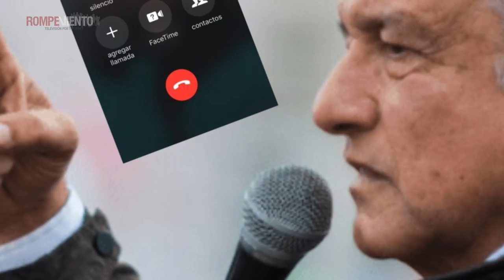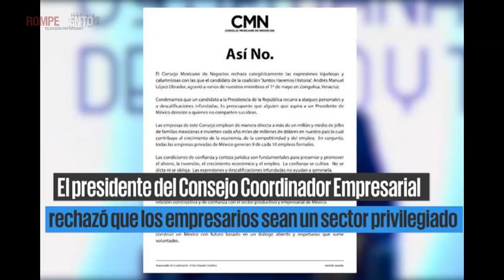Cápsula Mirada Crítca - AMLO y su relación con la cúpula empresarial -12/07/2018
Después del proceso electoral en el que la cúpula empresarial no dejó de hostigar a Andrés Manuel López Obrador, ¿cómo será la relación con ellos?
¡Lista una cápsula con Héctor Javier Sánchez en Mirada Crítica!